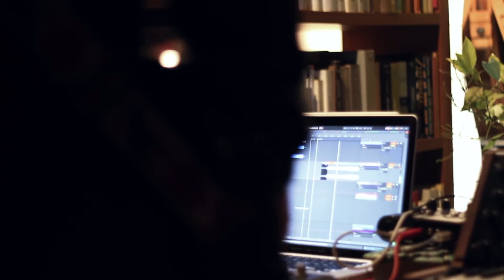sottovoce | After Crash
sottovoce è una rassegna di concerti fatti in casa. Prendiamo la musica e la portiamo a domicilio, dentro i salotti, le camerette, le cucine, sui balconi, nei giardini; facciamo venire un po' di amici con cui condividere l'esperienza, e intanto filmiamo il tutto e poi lo mettiamo su internet per chi non c'era.

■ chi suona
Qualche volta, la notte, quest'oscurità, questo silenzio, mi pesano, dice Steiner, l'amico musicista di Marcello ne La Dolce Vita. È la pace che mi fa paura, dice uno Steiner campionato all'inizio di Delplace, traccia numero sette del disco numero uno degli After Crash. lostmemories è un disco buio, ma di quel buio caldo della città, con le luci che scorrono frenetiche fuori dal finestrino, come in timelapse. Dietro a tutto ci sono Francesco e Nicola, passati da Bologna a Londra passando tra colonne sonore e jingle, e approdati a questo album distillando in nove pezzi una galassia di suoni che vanno dall'elettronica al post-rock, dal soul all'ambient, con la cassa in quattro da ballare e i tempi lenti da assaporare.

■ credits
camera, editing & audio: Daniele Piccoli